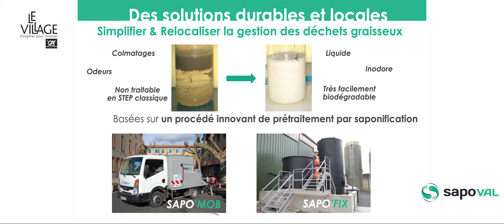Sapoval et ses solutions de gestion des effluents et des déchets - Innov'Day 2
C’était à InnovDay 2 : Agriculture et Energies renouvelables, Sapoval nous présentait ses trois solutions de gestion des effluents et des déchets
- SAPO’FIX, des procédés sur mesures à destination des sites générateurs de quantités importantes de déchets gras,
- SAPO&VOUS, des services d’ingénierie et de formation accompagnant nos clients dans les démarches d’amélioration continue de leur outil épuratoire & de leur gestion de leurs sous produits,
- SAPO’MOB, un service de collecte et de traitement in-situ des déchets graisseux à destination des plus petites installations.